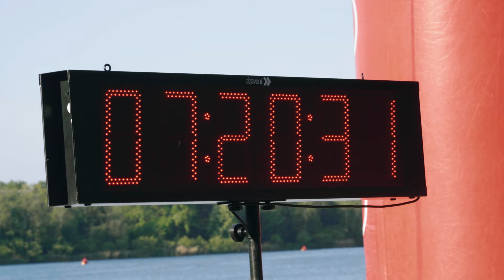Triathlon Ingolstadt 2022: Das Race-Video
Der Triathlon in Ingolstadt hat am Wochenende für Aufsehen gesorgt! Aufgrund des auf dem Rad einsetzenden Regens und nur 8-10 Grad Außentemperatur, stand bei fast 50% des Teilnehmerfeldes ein DNF in der Ergebnisliste. Bocki hat es leider auch erwischt und Nick hat sich irgendwie ins Ziel gerettet. Im Video gibt es bewegte Bilder vom Rennen, dem Wetter und dem Kampf ums Podium mit Wilhelm Hirsch, Finn Große Freese und Thomas Ott.

Lust auf Bestform? Anzeige
Wir haben da was für dich ... stehen aber noch ganz am Anfang. Auch wenn vielleicht noch nicht alles ganz rund ist und noch nicht alle Pläne da sind: wenn du Lust hast, strukturiert nach einem Trainingsplan zu trainieren, dich gesund zu ernähren, dein Training gezielt auszuwerten und deine Einheiten auf der Rolle fahren möchtest, dann melde dich gerne an:

Garmin Laufuhr
Garmin Radcomputer
Garmin Radar & Rücklicht
Garmin Pulsgurt

Unser Lieblingsbier
Zweitens Lieblingsbier
Gläser für unser Lieblingsbier

PowerBar Carb Riegel
PowerBar Protein Riegel
PowerBar Shots
PowerBar Drink
PowerBar Electrolyte
Powerbar Gel
PowerBar Recovery Drink

Castelli Radhose
Castelli Aero Trikot
Castelli Weste

Orca Neo
Orca Schwimmbrille
Orca Poncho

Garmin Laufuhr
Garmin Radcomputer
Garmin Radar & Rücklicht
Garmin Pulsgurt

Unser Lieblingsbier
Zweitens Lieblingsbier

PowerBar Carb Riegel
PowerBar Protein Riegel
PowerBar Shots
PowerBar Drink
PowerBar Electrolyte
Powerbar Gel
PowerBar Recovery Drink

Castelli Radhose
Castelli Aero Trikot
Castelli Weste

Orca Neo
Orca Schwimmbrille
Orca Poncho
Orca Transition Bag